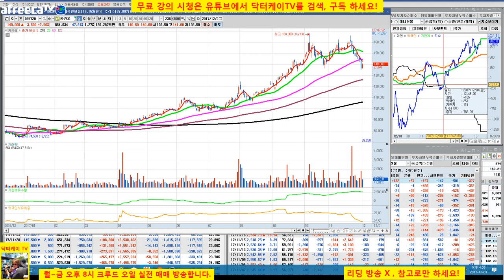= 닥터케이 TV = 주식 기초강의 52회 / 기관 외국인의 동반 매수세